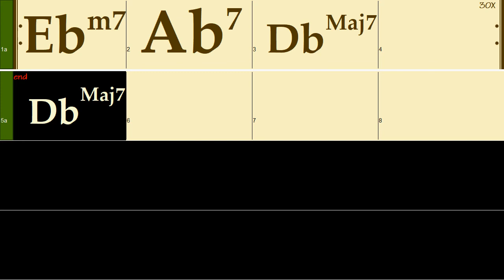Ebm7 Ab7 Db maj7 (100bpm Jazz) backing track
ii V I chord progressions backing track for you to improvise!

All 12 major and minor keys are available in our playlist.

♪ These tracks are also available to Buy or Stream at the following platforms: